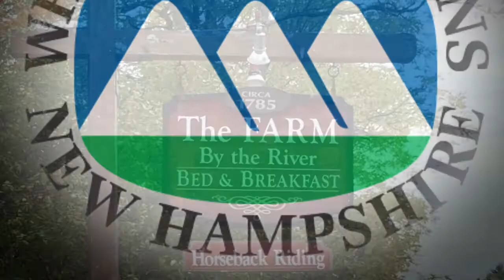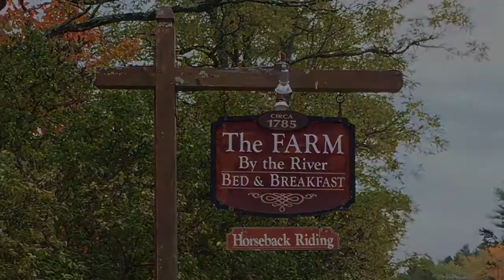Horseback riding in the White Mountains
Our amazing weekend horseback riding along the Saco river and exploring magnificent panoramic mountain views of Mt. Cranmore, Kearsage, nine miles of the Moat Mountain Range, Cathedral and White Horse Ledges.